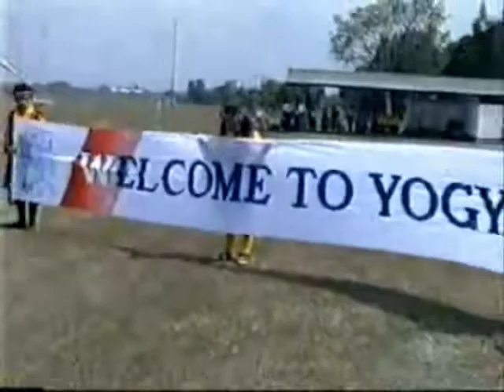Yogyakarta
Origin: Katon Bagaskara -
Vocal: Mbah Rebo -
Backing vocal: Mbah Rebo